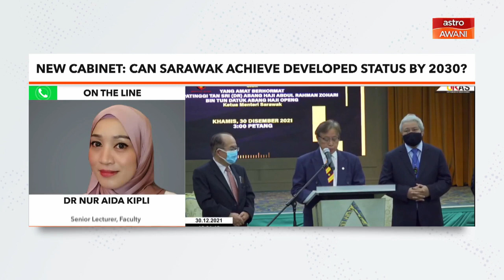Can Sarawak achieve developed status by 2030?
UITM Sarawak's Dr Nur Aida Kipli gives her comments on the new Sarawak cabinet lineup and if it could propel Sarawak towards achieving developed status by 2030.